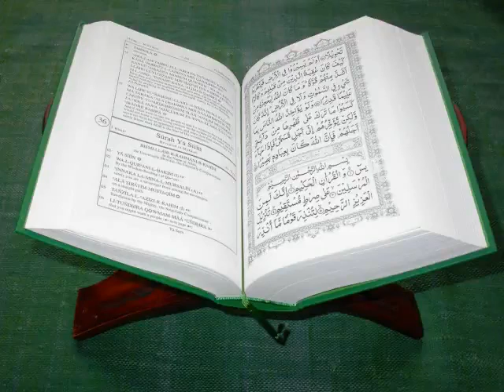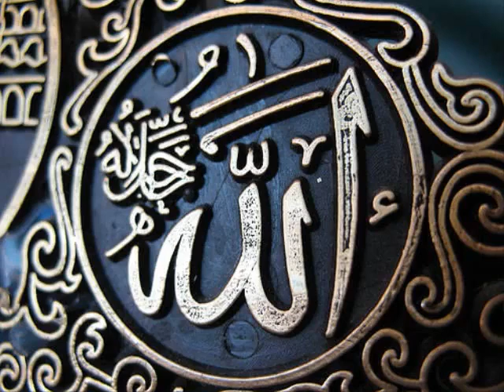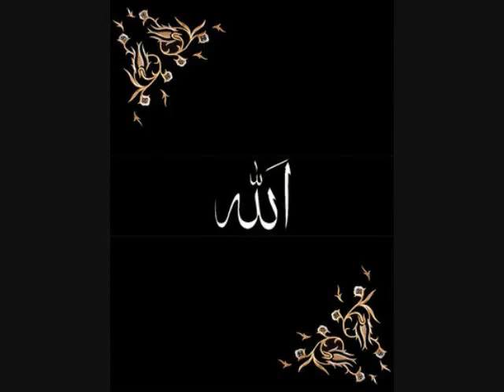Surah Yasin with Urdu Translation Part 3 of 3 - YouTube.flv